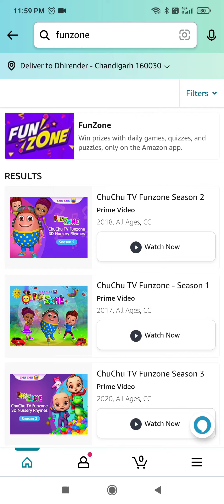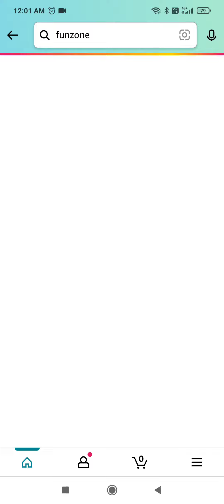Amazon Funzone Stars Quiz Answers Today | 15 August 2022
OTHER QUIZZES :-

OTHER LINKS :-

Questions Asked :-

Topics Covered:-
amazon quiz today
amazon quiz
amazon funzone stars quiz answers today
amazon quiz 15 august answers
amazon weekly quiz stars answers
funzone stars quiz amazon answers
amazon funzone stars quiz answers
amazon funzone stars quiz
pathania brothers
amazon
quiz